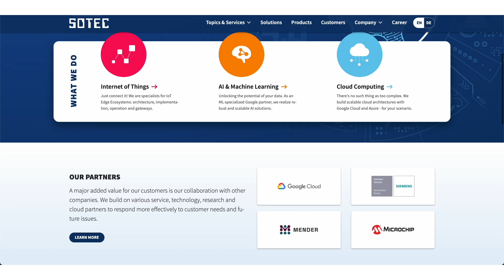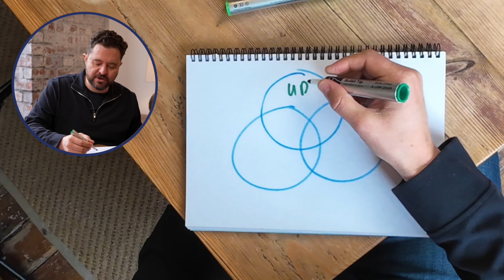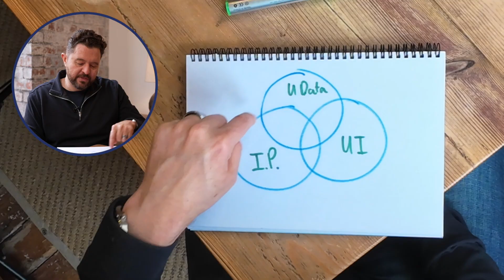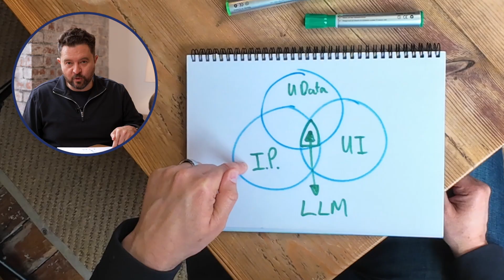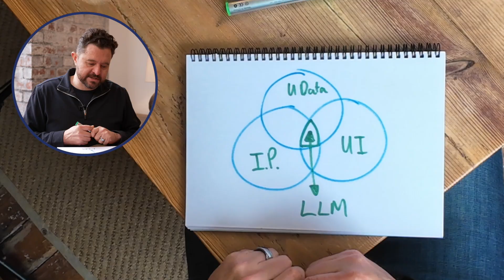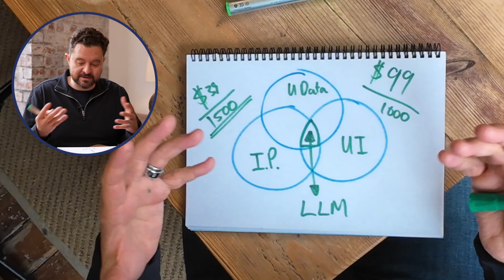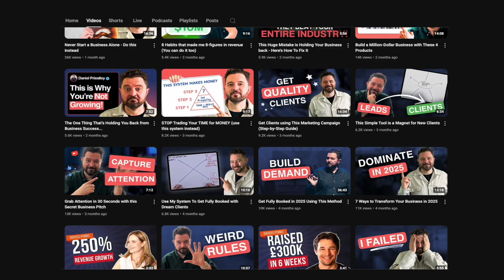The AI Revolution is Here! Here's How to Launch Your First AI Product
We’re in a small window of opportunity, and if you don't act now, by 2023 at the absolute latest, you're going to look back and regret it.

In this video, I’ll show you the exact 3-step blueprint I’ve used to build AI products that scale, with no coding experience whatsoever.

The best part is that it’s about using what you already know and packaging it into something that works while you sleep.

Here’s what we’ll cover:

00:50 Why 2025 is the Year to Build
01:10 My AI Businesses
02:40 The 3-step Blueprint
04:30 Connecting Everything to AI
05:57 How SaaS Companies are Evolving
07:15 How to Implement Subscription Models

The next wave of scalable businesses won’t be built by working harder — they’ll be built by packaging your IP into AI-powered assets. Don’t miss this.